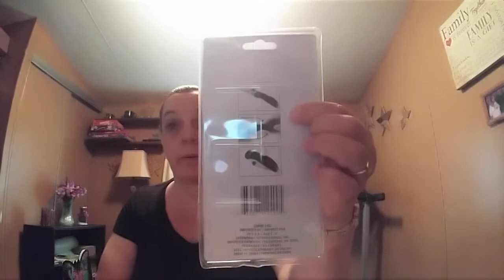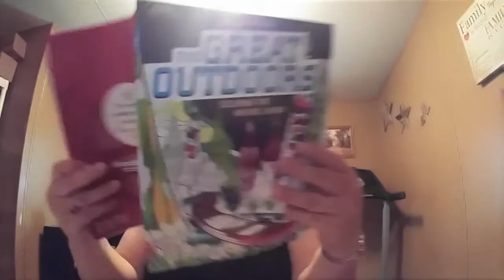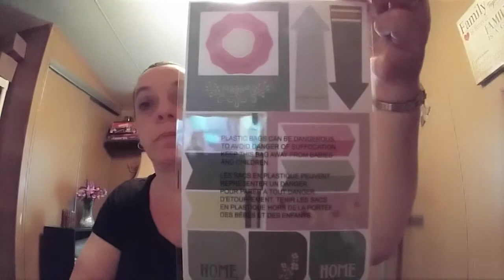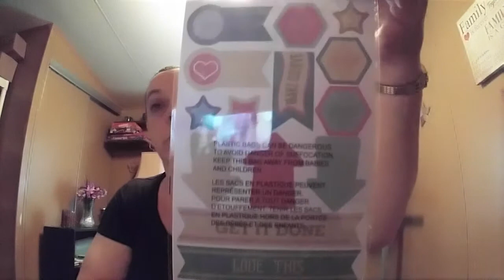Doing a what??? 😀😀😄😄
US only
Leave a comment letting me know what you like to do during the summer.
Give away starts today may 21
Over May 31st
Winners picked June 1st. Random.org